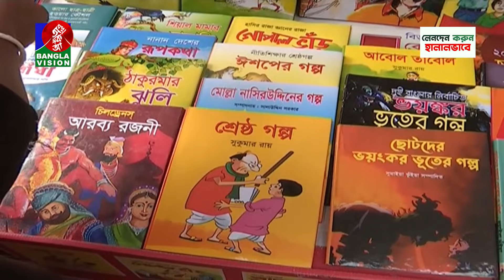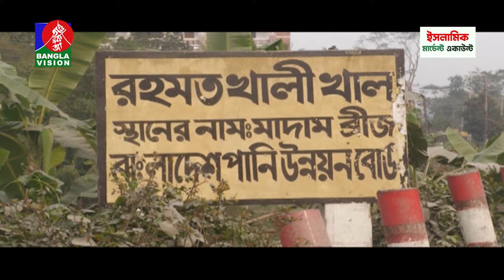সন্ধ্যা ৬টার বাংলাভিশন সংবাদ | Bangla News | 23 February 2024 | 6:00 PM | Banglavision News